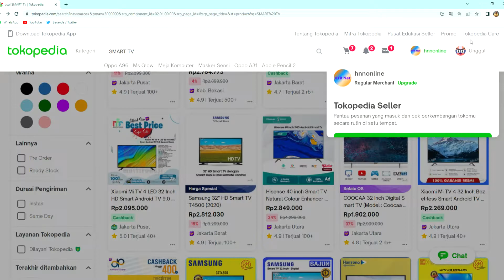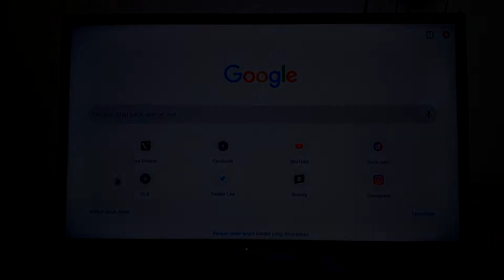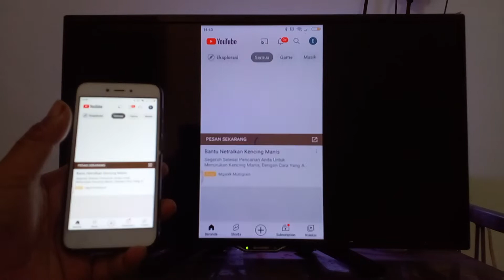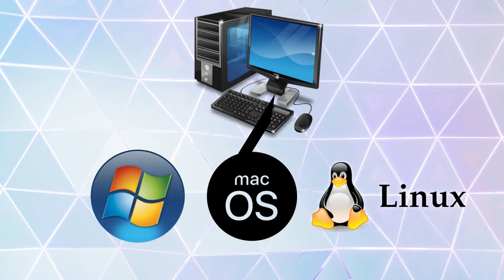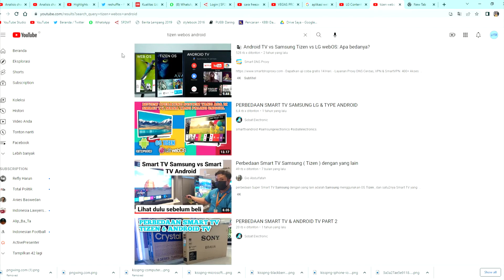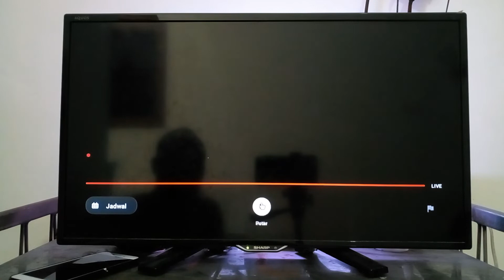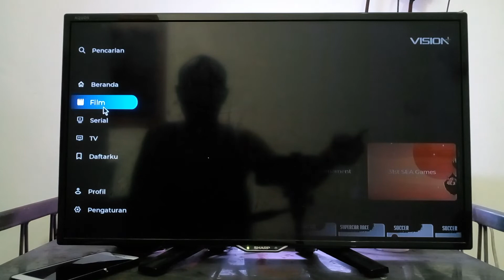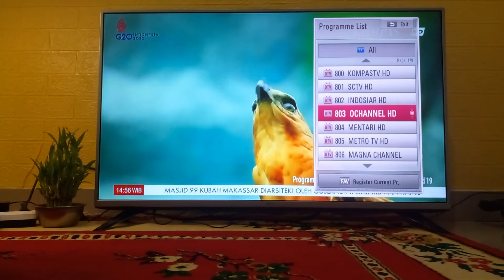Tips membeli Smart TV. Mengenal OS Tizen, Webos dan Android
Smart TV sudah semakin terjangkau. Namun sebelum membeli tentu kita perlu mengerti apa itu Smart TV.

Operating System Smart TV:
Tizen
Webos
Android TV
TVOS